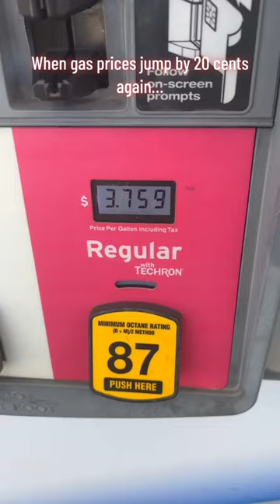The Struggle is Real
Seriously, can we not make things more expensive?

-Doordash
-Uber / UberEats
-Grubhub
-Instacart
-Veho